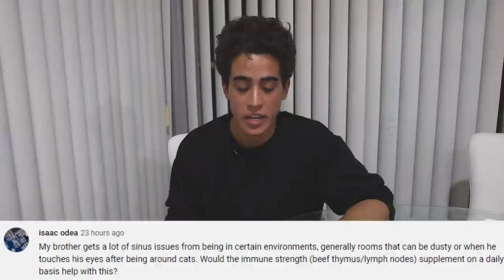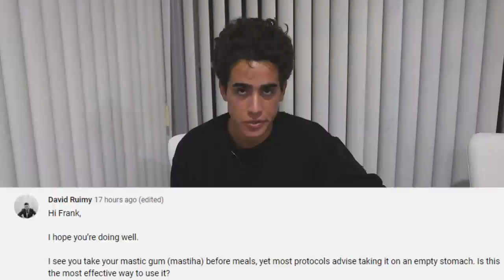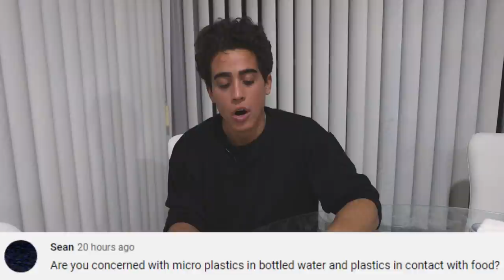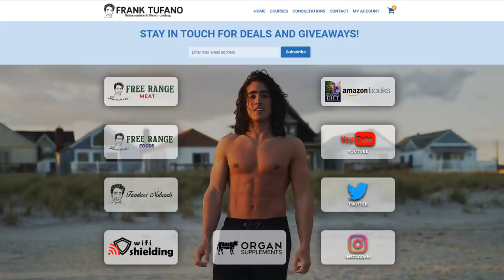Health and Nutrition Q&A April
00:10 - Water kefir grains growth
00:43 - Sinus issues and allergies
01:36 - Mastic gum empty stomach
02:18 - Education and school system
02:45 - Red meat causing acne
03:17 - Fasting to prevent cancer
03:42 - Micro plastics
04:02 - Chicken to avoid iron
04:43 - Carbs for fertility
05:48 - Non organic fruit in kefir
06:18 - Calories in toasted bread
06:58 - Pre workout supplement
07:49 - Balancing fats and carbs
08:19 - Diet for diseases
08:37 - Tell us something we don't know
09:32 - Bismuth for H Pylori
10:22 - Thanks for joining